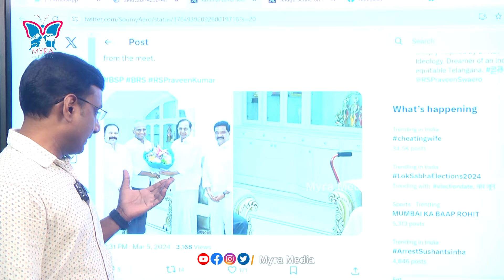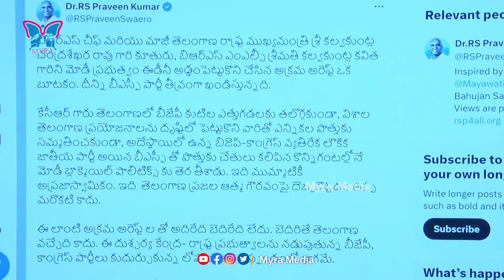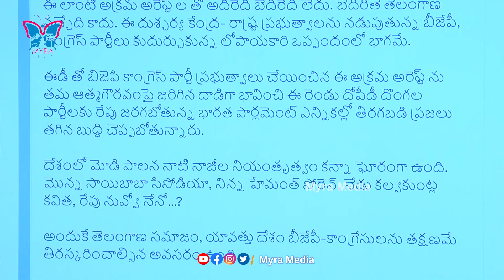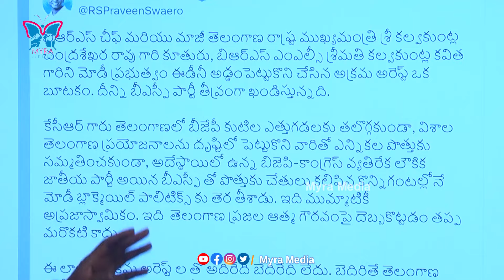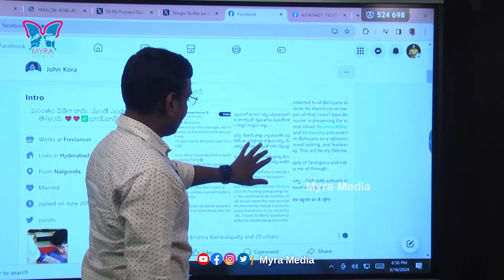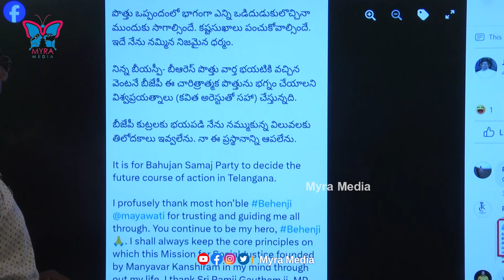బహుజనాన్ని బలిపెట్టి దొర కారెక్కిన ఆర్ఎస్పీ...! KVR Analysis On BSP Leader R. S. Praveen Kumar | KCR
Watch :: బహుజనాన్ని బలిపెట్టి దొర కారెక్కిన ఆర్ఎస్పీ...! KVR Analysis On BSP Leader R. S. Praveen Kumar | KCR | Myra Media